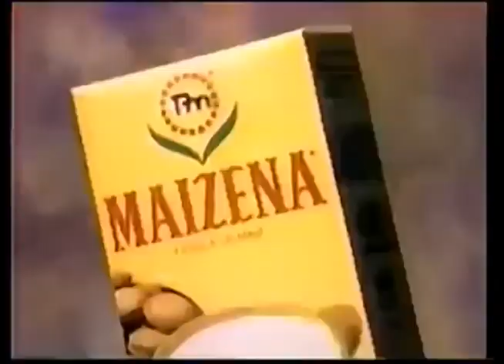Comerciales mexicanos: Maizena 1991